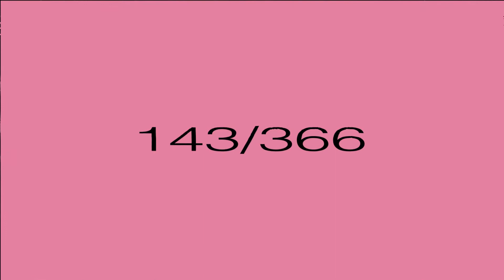MEDELLIN // gunna x lil baby x desu type beat 2020 (free)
day 143/366

you are required to give credit. (prod. by desu)

available memberships:

Artist plan (lite):
- $9.99 / month-
- get 3 premium licences a month
- get 10 untagged sample tracks a month

Artist plan:
- $29.99 / month
- get 5 premium plus licenses a month (wav + trackouts)
- get 50 untagged sample tracks a month

All you can eat:
- $99.99 / month
- get 100 premium plus licences a month
- get 100 untagged sample tracks a month

6lack Type Beat
Griselda Type Beat,
Cheap Beats,
Free Beats,